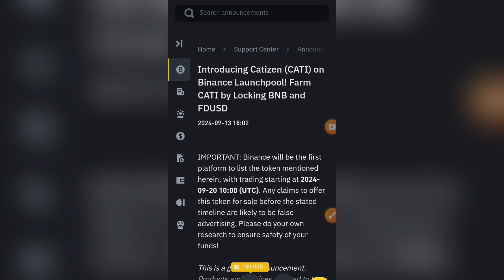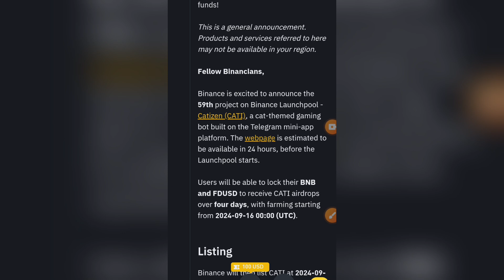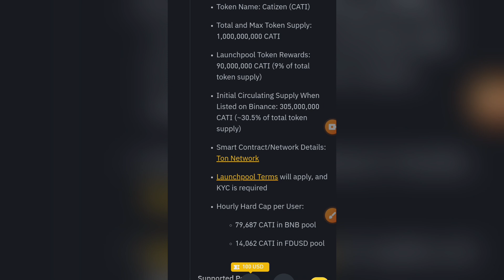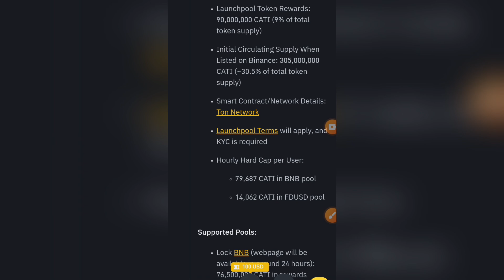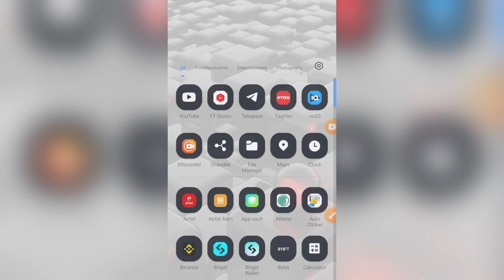Catizen(Cati) Airdrop Withdraw 😍✅ | catizen airdrop price prediction | catizen airdrop Claim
catizen, catizen airdrop
catizen how to play
catizen new update
catizen airdrop criteria
catizen airdrop wallet connect
catizen airdrop listing
 catizen telegram
catizen listing date
catizen listing
catizen airdrop launch
catizen обзор
catizen withdraw
catizen гайд
catizen лайфхаки
catizen airdrop price prediction
catizen free airdrop